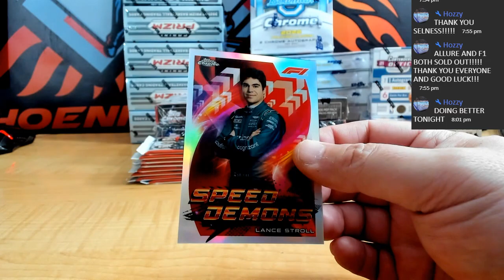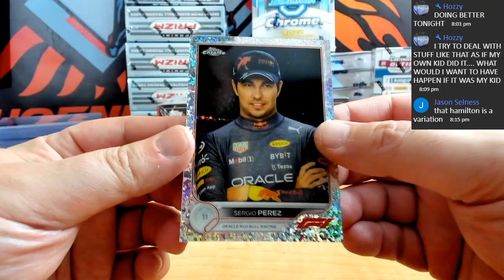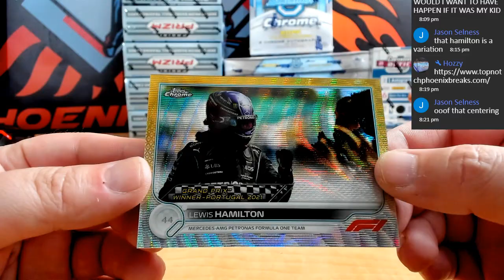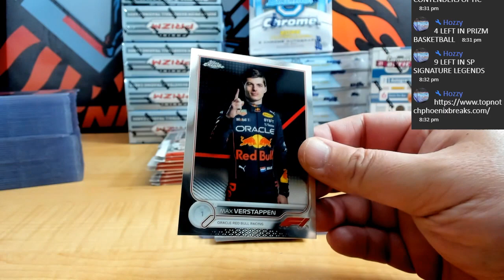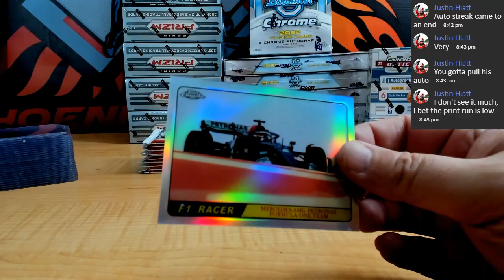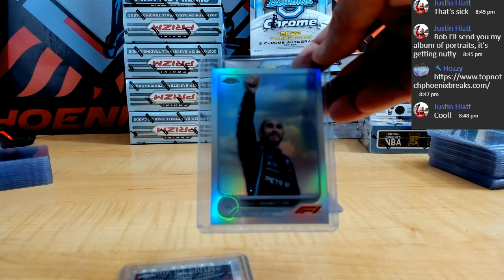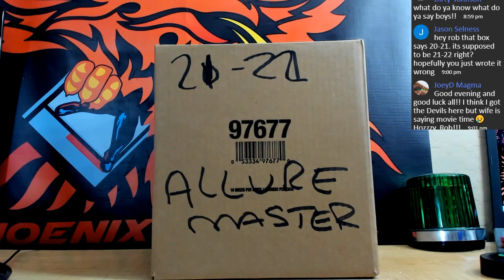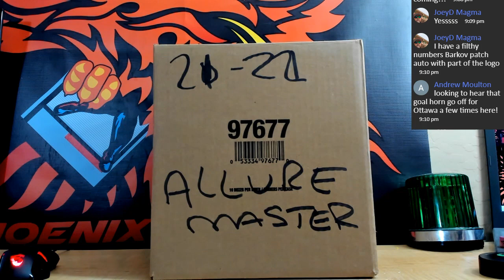2022 TOPPS CHROME FORMULA 1 HOBBY & LITE RACING 4 HOBBY BOX PYT # 10